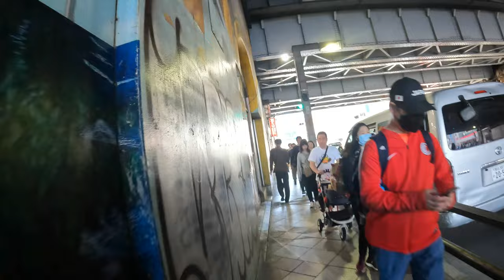This district in Tokyo has lots of vintage clothing and streetside dining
If you ask people what they come to Tokyo to see, most of them will say the Shibuya crossing, not knowing that there are dozens more interesting districts in Tokyo that have much more to offer. I present to you, Ueno. A large zoo, a large park with tons of artwork, pagodas, statues temples, outdoor drinking and clothing shops up the wazoo. Check out what you can find inside and right outside the station.